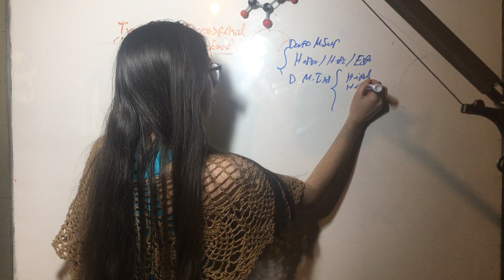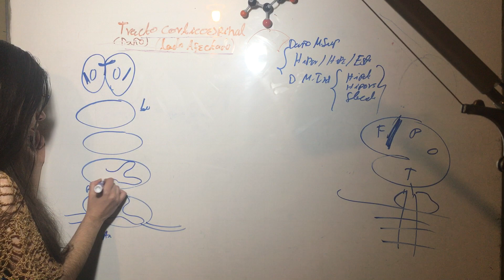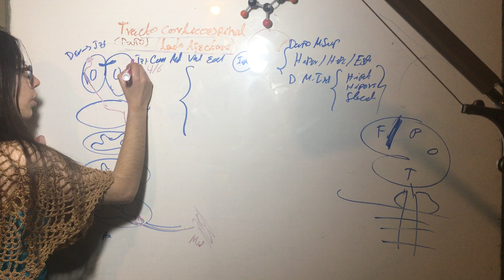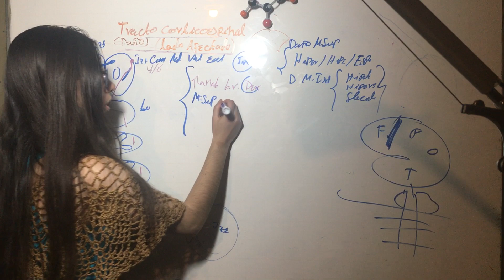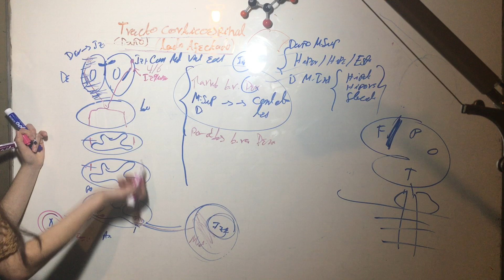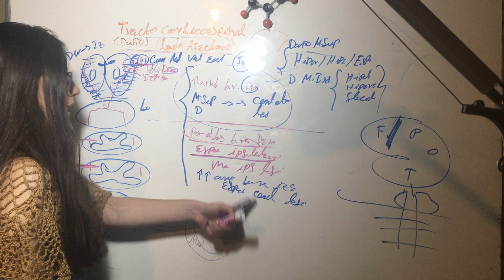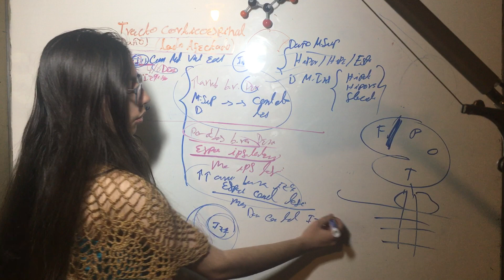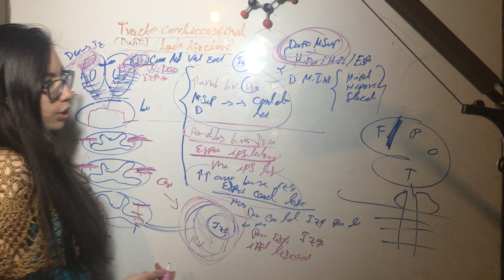poniendo los 2 lados de ejemplo: Daño Motoneurona Superior dependiendo del Nivel de la lesion.